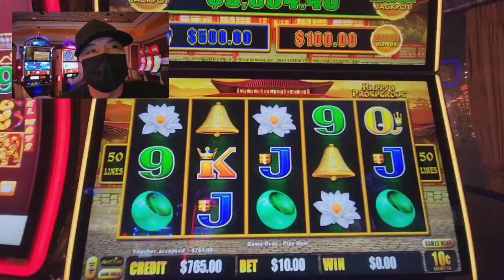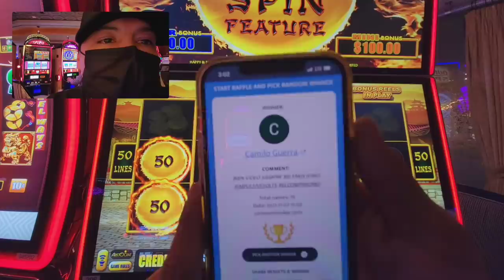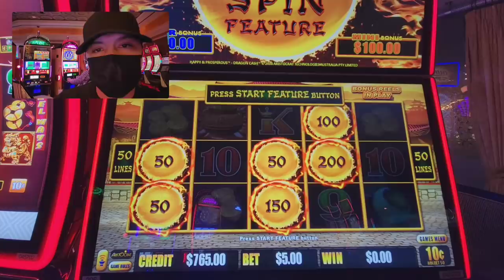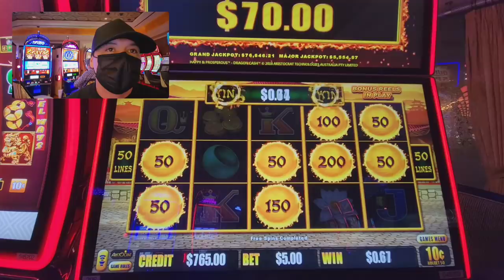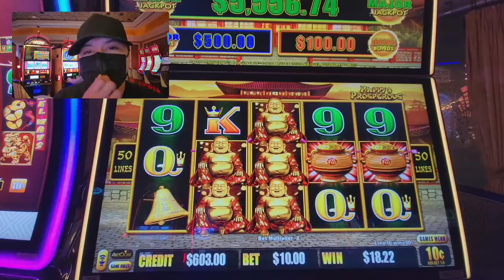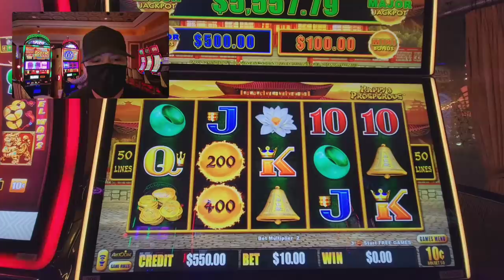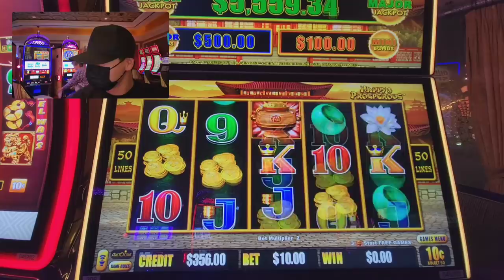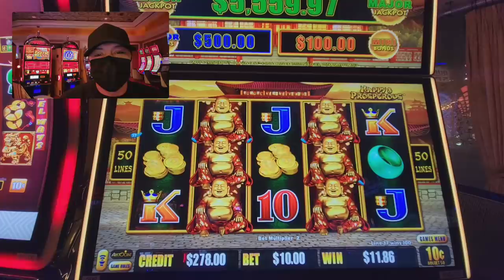🍀RETO NUEVO EN EL CASINO DRAGON CASH 75 GIROS DE $10 DÓLARES | Slots En Español EP.81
🎰RETO NUEVO EN EL CASINO DRAGON CASH 75 GIROS DE $10 DÓLARES

🔴SEGMENTO "Bonus Time" 🎉 (SORTEO)
🔴Los Detalles Y Requisitos 👇🏻👇🏻
Una Aplicación Escogerá Entre Los Suscriptores Y Comentarios A Un Ganador O Ganadores Durante Los Videos. Puede Salir Más De Un Ganador Por Video🎉 Por Lo Cuál Es Muy Importante Mirar Todo El Vídeo Porqué Estos Sorteós Son Derepente En Cualquier Momento Durante El Video.

⚠️Los Ganadores Tendrán 48 Horas Para Reclamar Su Premio Después De Haber Sido Elegidos.

El Premio Será Diferente En Cada Sorteo (Electronicos,pulseras,camisas, dinero Y Entre Otros Accesorios) Si El Ganador No Vive En El País De Estados Unidos Se Le Mandará El Valor Del Premio En Efectivo Por Western Unión O Money Gram.

2️⃣COMENTAR EN LOS VIDEOS, Y COMPARTIR 1 VIDEO CON TUS AMIGOS O FAMILIA O FACEBOOK

⚠️También Derepente y Muy Seguido Hago Una Rifa De $300.
Los Requisitos Son Los Mismos, Suerte🍀

 🔴EL SORTEO DEL CUARTO TOTALMENTE GRATIS POR UN FIN DE SEMANA EN LAS VEGAS NV. 🎉

Éste Sorteo Se Hace Una Vez Por Año.
Ya Qué Tiene Un Valor De Hasta $1,800 Dólares Dependiendo De La Fecha Qué Escoja.
Él Ganador Se Quedará En El Hotel Cosmopolitan De Las Vegas Totalmente Gratis En Un Cuarto Suite Que Cuenta Con Sala,Balcon,Recámara Matrimonial,Baño Con Mini Jacuzzi Y Más.. Máximo 6 Personas Pueden Quedarse En El Cuarto.

⚠️Los Ganadores Tendrán 5 Días Para Reclamar Su Premio Después De Haber Sido Elegidos. Volveremos A Rifar El Cuarto Si El Ganador No Reclama Su Premio O No Puede Ir.

3️⃣COMENTA lasvegas Y COMPARTE 1 VIDEOS CON TU FAMILIA O AMIGOS O FACEBOOK.

⚠️Para Mejorar Tus Oportunidades De Ganar.
✅️COMENTA Y COMPARTE LOS VÍDEOS ✔️

⚠️Una Aplicación Escoge A Los Qué Cumplieron Con Los Requisitos.

 ⚠️Yo No Puedo Escoger A Nadie Como Ganador Porqué No Sería Gusto Para Todos.

 El propósito de este canal no es anunciar o promover los juegos de azar. No soy un experto o un asesor financiero. Mi intención es compartir con todos, mis opiniones y experiencias personales. Puedes ignorar todos mis consejos y ganar un premio mayor – o seguirlos y perderlo todo. No mires el juego como una forma de ganar dinero rápido. Recuerde que las probabilidades están con el casino así que hay que tener un presupuesto, jugar responsablemente y lo más importante, divertirse.